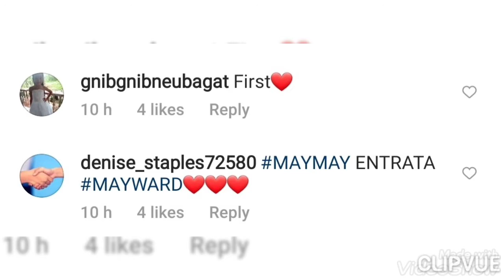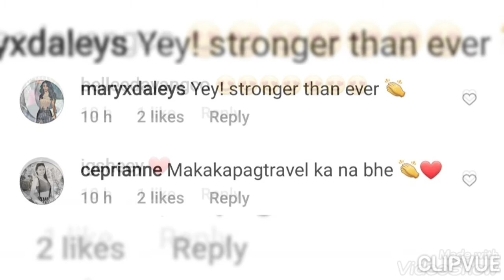COMPLETE DOSE na si MAYMAY KONTRA CORONA VIRUS! MARAMING HAPPY para sa KANYA!